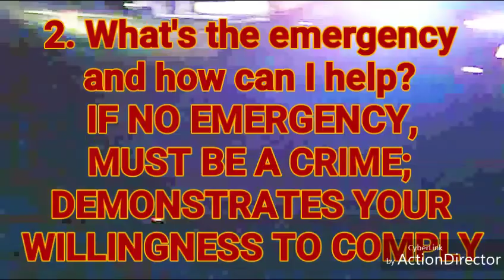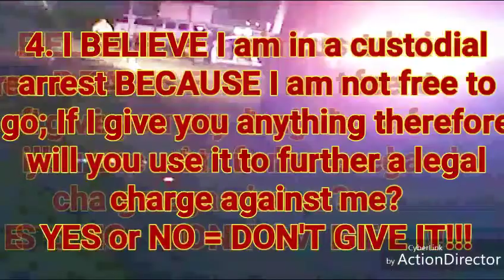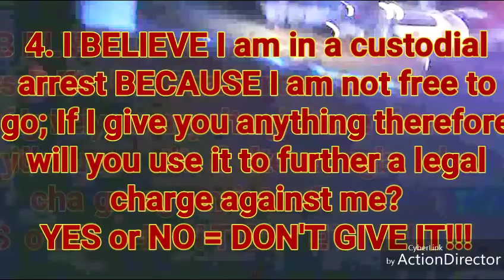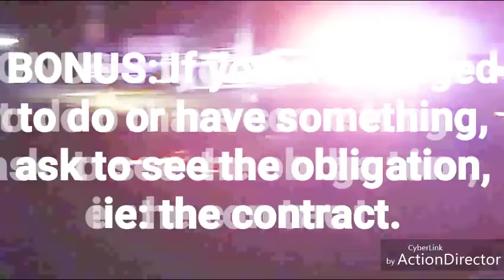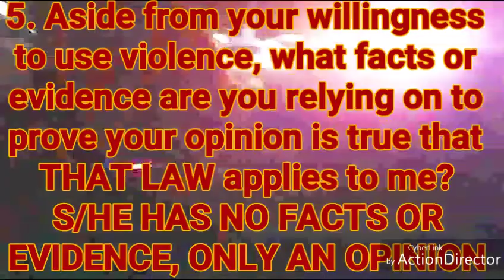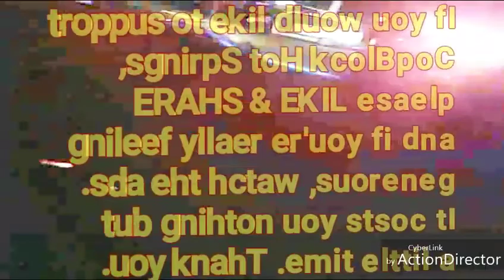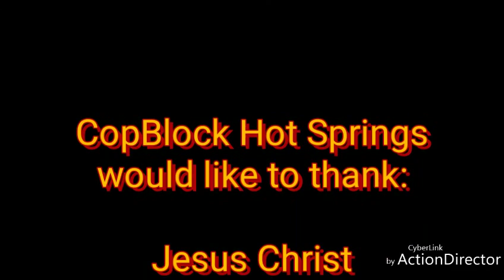When Police Tell You To Move Along/How To Talk To Police/Police Contact Script 1st Test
In an effort to "set the captives free" SovereignDirt w/ CopBlock Hot Springs condenses over 15 years of research into 5 of the best questions assembled from different sources in an attempt to be untouchable... ie: free... You know, like you were taught you were supposed to be? Well now you can be with very little effort. The work has been done. Now you just need to understand how it works and why.

NEW UPDATED SCRIPT:
There are no rights, only courtesies.
Master asks, servant answers.
No lifeguard on duty.
Free (or not), In 5 Questions.
Camera? Check. Recording? Check.
1. Pardon me.!? REPEAT OFTEN, ADD What's your name and badge number?
2. What's the emergency and how can I help YOU? /ALTERNATE: How does THAT help ME?
3. Am I here about that matter?/ here to testify?/ under arrest?/ being detained?/ free to go?
4. If I give you ANYTHING (including my name, ID, consent, info), will you use it to further a legal charge against me?
YES = NO GIVE. NO = NO GIVE.
5. Aside from your willingness to use violence, what facts or evidence are you relying on to prove (your opinion is true) that THAT LAW applies to me?
Officer, for your and my safety please stay where you are and call your supervisor!
"If, (do) you agree, am I not?"